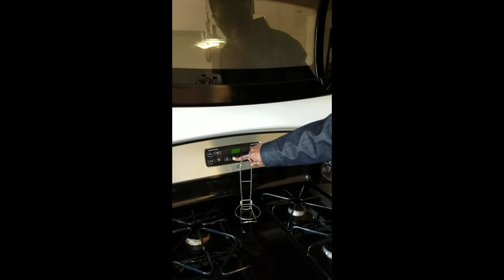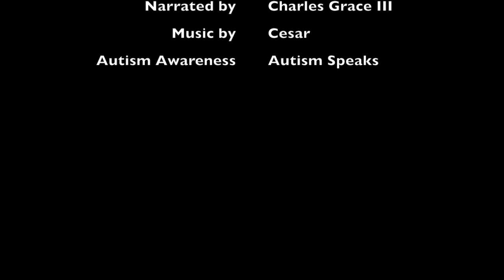Charles Grace III Makes a Pizza - Autism Awareness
Autism Awareness- Charles makes a Pizza an explaines the process step by step.  Autism Speaks